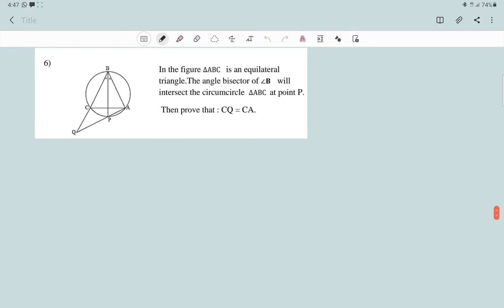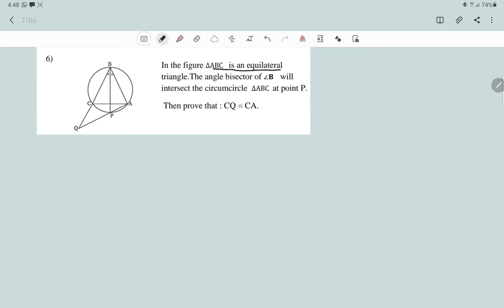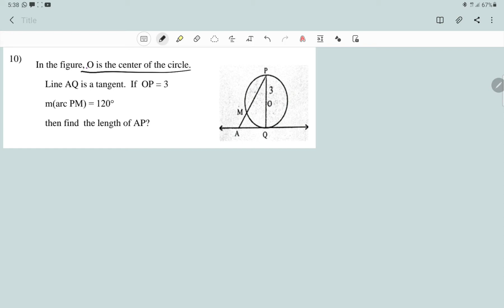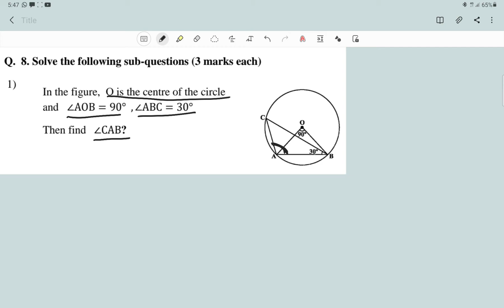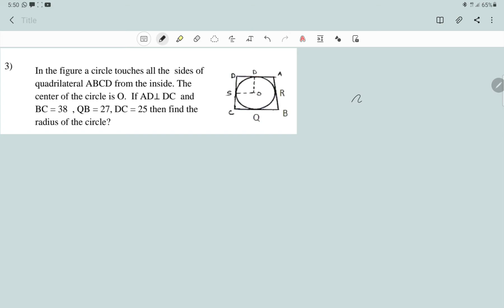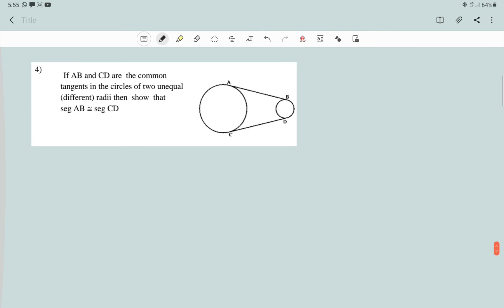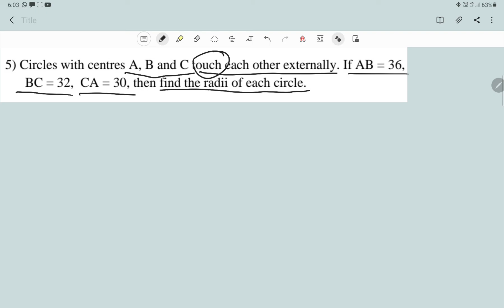Circle Hots Question (Question Bank Solution)Class 10th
4 and 3 marks Question Solution in simple way